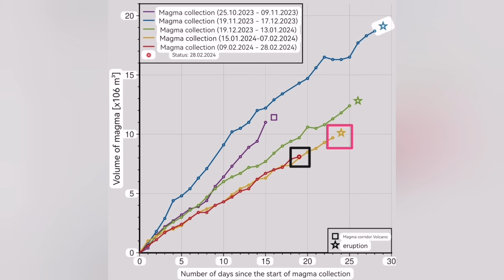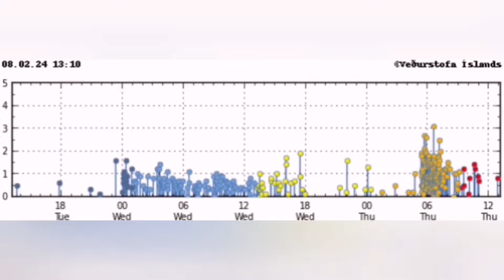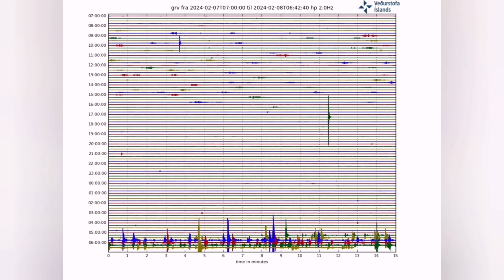Eruption This Weekend: Two Icelandic Geologists Expect Eruption in Sundhnúka Craters